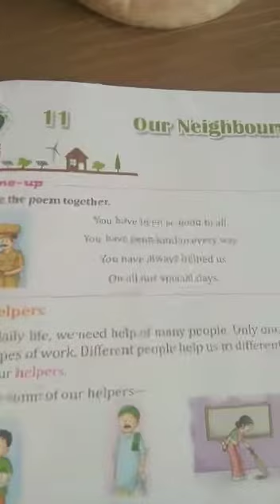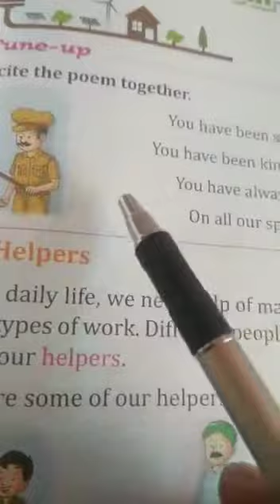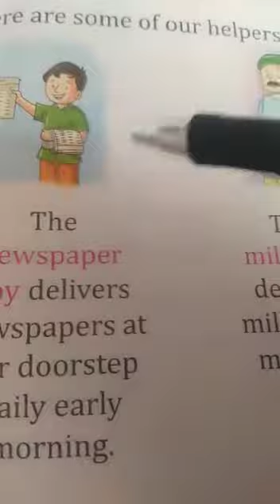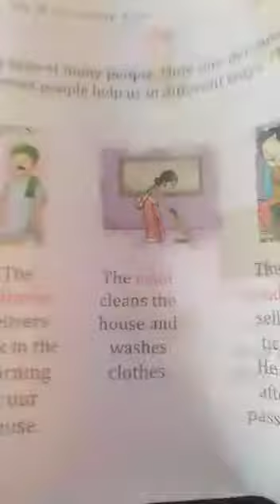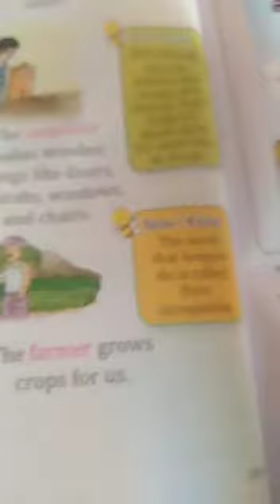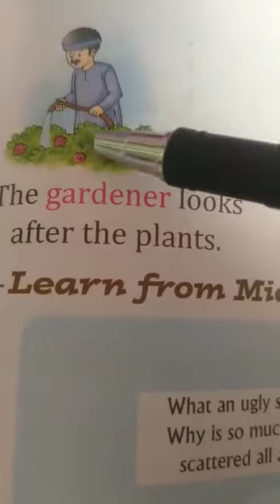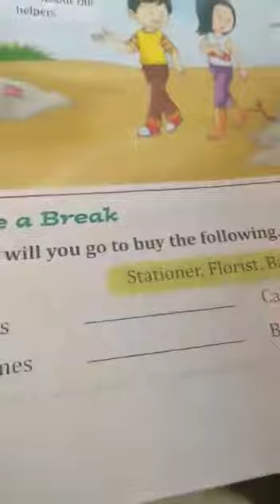Std-1 Evs .ch 11